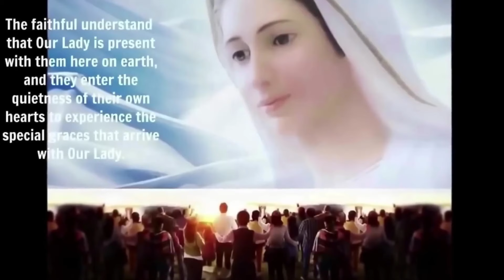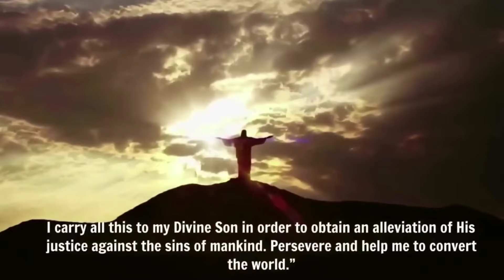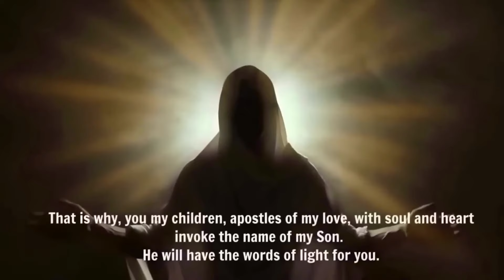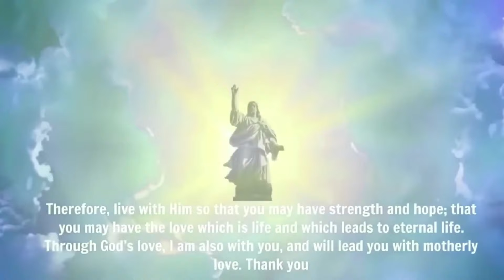VISIONARY MIRJANA CRIES AFTER HEARING OUR LADY SAY GOD IS SENDING SOMETHING TO EARTH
"This book truly has the most beautiful images of the Virgin Mary I have ever seen!" (BEAUTY WILL SAVE THE WORLD)

The powerful silence of the crowd gathered around Mirjana is always an unforgettable experience at the time of the apparition and afterwards.

Please Support our Ministry(Mystic Post TV)  Dedicated to the Blessed Mother - Thank you

The faithful understand that Our Lady is present with them here on earth, and they enter the quietness of their own hearts to experience the special graces that arrive with Our Lady. Not even in our churches today can you hear such silence.

On October 2, 2010, after the apparition, Miryana was overcome with emotion when Our Lady left and returned to heaven. The visionary had to take a few moments to recollect herself before sharing Our Lady’s words with those gathered Mirjana said: ‘Please pray for unbelievers every day.

They know not what awaits them.’ The only thing that I would want to tell you is to be converted. Make that known to all my children as quickly as possible.

No pain, no suffering is too great for me in order to save you. I will pray to my Son not to punish the world; but I plead with you, be converted. You cannot imagine what is going to happen nor what the Eternal Father will send to earth.